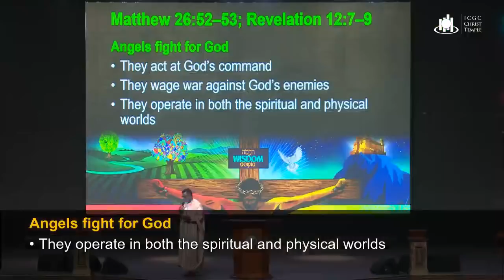GOD IS FIGHTING FOR US by Pastor Mensa Otabil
RECOMMENDED RESOURCES:
LIVING WORD DEVOTIONAL: January - June, 2020

TITHES, OFFERINGS & FIRST FRUITS: Timeless Principles for Christian Stewardship

Frequently Asked Questions About Tithes, Offerings & First Fruits

WISDOM BOOK by Pastor Mensa Otabil

BEYOND THE RIVERS OF ETHIOPIA